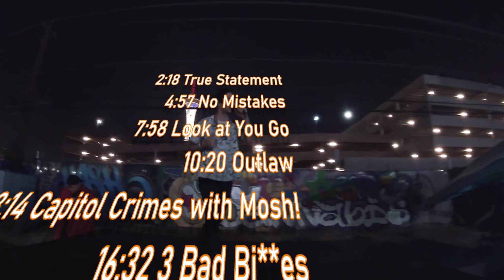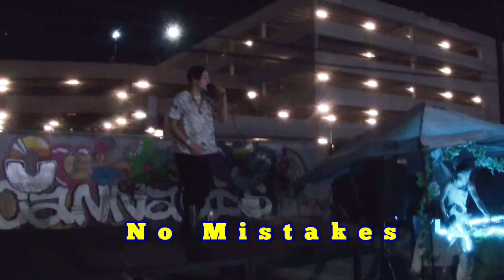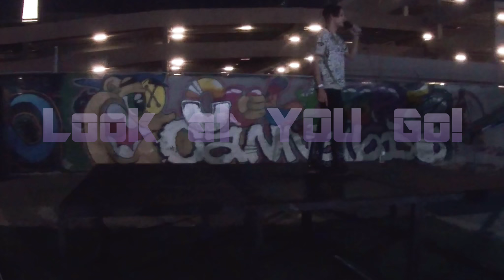I RAP LIVE on Stage in Las Vegas with BlawBlaw! POV 2021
Blaw Blaw got booked to perform his music set LIVE on stage in Las Vegas and Invited Mosh Mob up to perform "Capitol Crimes" a song we collaborated on!
Inside Man and B.A.D. Productions present Blaw Blaw featuring Mosh! and GanjaGlow on Western Avenue in Las Vegas including Vampira and others.
I hopped on stage and had the Insta360 Go 2 on my chest so you all could see exactly what it is like to Rap on stage in front of your closest friends and family!
Thank you to everyone who always comes to show love and support for us and our teams!
Stay amazing yall, be safe and all that!
The song whereabouts are listed inside the video so you can skip ahead to the exact song you wanna hear...

It helps our channel grow and allows Youtube to promote our videos more!
Also, Feel free to find us on all social media below!

TikTok moshmob
Mosh Kyd on ReverbNation